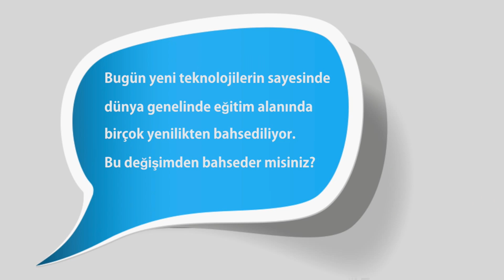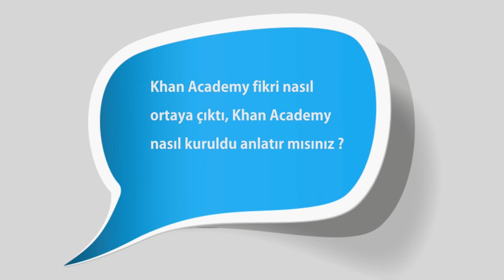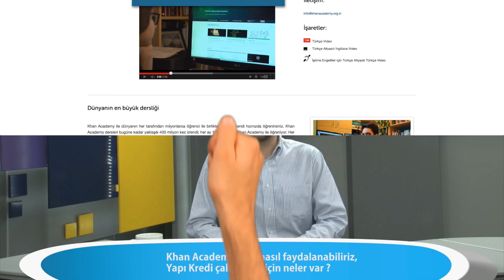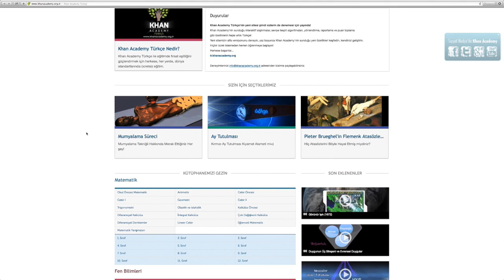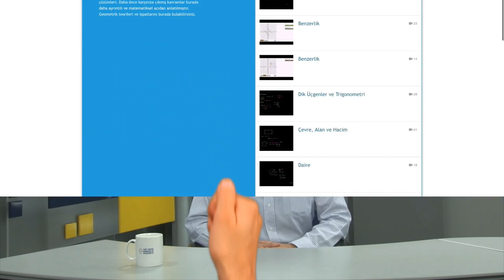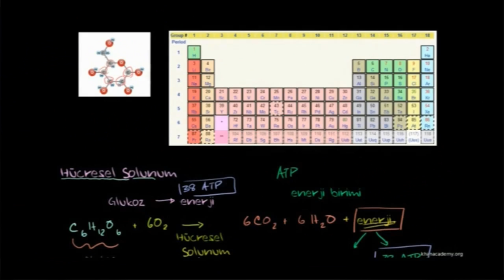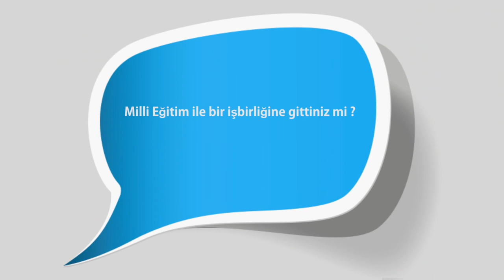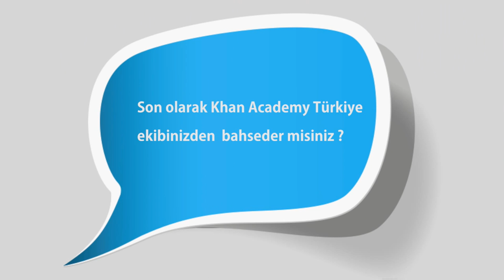Khan Academy Türkiye Direktörü Alp Köksal - Yapı Kredi Bankacılık Akademisi (2014)